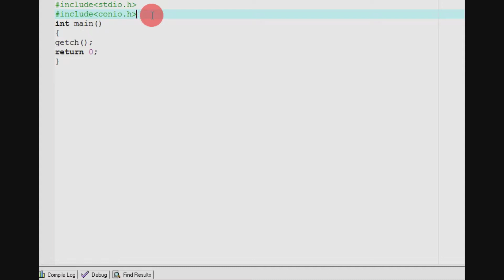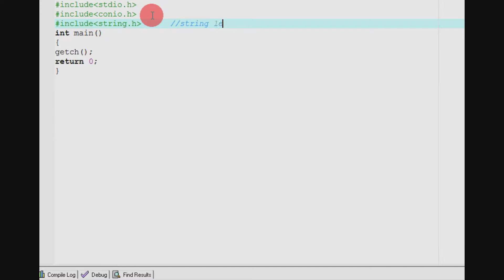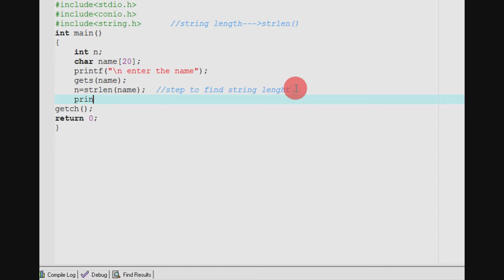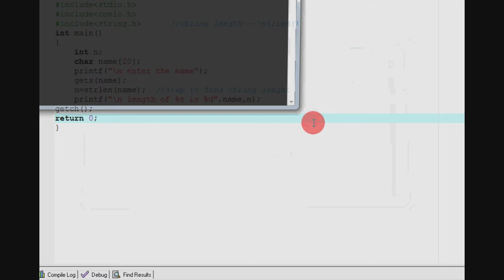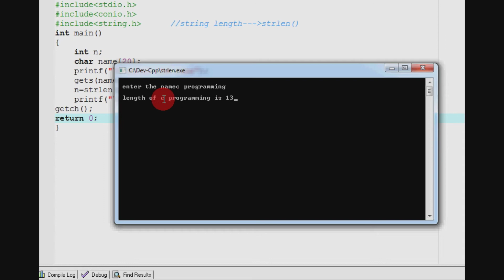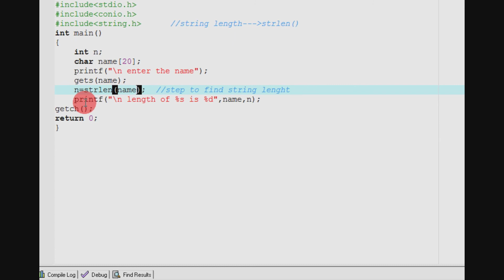PART-36 strlen FIND STRING LENGTH [STRING.H] # C PROGRAMMING IN TAMIL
HI FRIENDS...
WELCOME TO SANTRA TECHSPOT.
string.h header file is used to implement the string handling operation in c program in this tutorial we are going to see about strlen() function...i breifly explained how will find string lenght using strlen() function... iam explained with good c example program so guys please watch full video and listen carefully and you can easily write programming to handle strings.
THANKS.
VIJAY.
SANTRA TECHSPOT.
PLEASE GIVE YOUR VALUABLE FEEDBACK ABOUT MY CHANNEL AND MY VIDEO...
IAM WAITING FOY YOUR VALUABLE COMMENTS GUYS.
IF YOU HAVE ANY DOUBT IN C PROGRAM ASK ME AT ANY TIME I WILL READY TO HELP YOU GUYS.
ITS OUR CHANNEL...